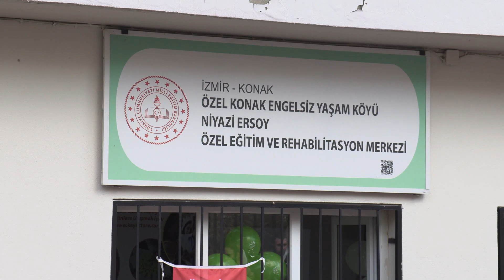Engelsiz yasam koyu farkindalik gunu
Konak Belediyesi’nin Dünya Engelliler Günü kapsamında Konak Engelsiz Yaşam Köyü’nde düzenlediği etkinliği farkındalık yarattı. Engelsiz Yaşam Köyü kampüsünden gerçekleştirilen etkinliğe Konak Belediye Başkanı Abdül Batur’la birlikte Engelli Bireyleri Koruma ve Eğitim Vakfı (EBKOV) Yönetim Kurulu Başkanı ve İzmir Büyükşehir Belediyesi eski Başkanı Burhan Özfatura, Konak Halk Eğitim Müdürü Hüseyin Akpınar, Konak Engelsiz Yaşam Köyü Müdürü Aslı Eronat Kureta, Tire Süt Kooperatifi Yönetim Kurulu Başkanı Osman Öztürk, Lions Genel Yönetmeni Refik Dinç ve kulüp bileşenleri, Konak Belediyesi Meclis üyeleri, Engelsiz Yaşam Köyü eğitmen, öğrenci ve velileri katıldı. Konak Engelsiz Yaşam Köyü öğrencilerinin yetenekleriyle göz doldurduğu dans gösterisi, ritim şov ve roman havası gösterisini izleyen Başkan Batur, “Büyük bir heyecanla yola çıktık ve bu çalışmanın neticesi bugünlere kadar geldi. Yeni heyecanımız Engelsiz Yaşam Köyümüzü daha da geliştirmek, daha da büyütmek” dedi.

Batur: Elimizden gelen katkıyı sunuyoruz

Dört buçuk yılda harabeden bir yaşam kampüsü oluşturduklarını ve burada örnek bir çalışma gerçekleştirdiklerini dile getiren Konak Belediye Başkanı Abdül Batur şöyle konuştu:

“Buradaki tesislerin yeniden ayağa kaldırılması için çalışmalara başlamamızın üzerinden dört buçuk yıl geçti. Burada özel çocuklarımıza eğitim verilmesi noktasında bir çalışma yürüttük. Büyük bir heyecanla yola çıktık ve bu çalışmanın neticesi bugünlere kadar geldi. Yeni heyecanımız Engelsiz Yaşam Köyümüzü daha da geliştirmek, daha da büyütmek. Yerel yönetim ve vakfın yan yana gelerek

yaptığı örnek bir çalışma bu. Burada çocuklarımız mutlu, çocuklarımız sosyal yaşantının içinde. Eğitimleri belli noktaya geliyor ve en önemlisi velilerimizle beraber, onların yaşamlarının daha iyi noktaya gelmesi için elimizden gelen katkıyı sunuyoruz.

“Kanun düzenlemesi olmalı”

Başkan Batur, Konak Engelsiz Yaşam Köyü’nün örnek bir model oluşturduğunun ve bu tür çalışmaların yasal düzenlemelerle zorunlu hale getirilmesi gerektiğinin de altını çizdi ve sözlerini şöyle sürdürdü:

“Konak Engelsiz Yaşam Köyü bir örnek model. Bir kanun maddesiyle, bu tür çalışmaların tüm yerel yönetimler tarafından yapılmasının zorunlu hale gelmesi lazım. Yerel inisiyatif ve aynı zamanda bu işe gönül vermiş vakıfların bir araya gelerek uygulayacağı böyle bir sistemin kanuni zorunluluk şeklinde yürütülmesi gerekir diye düşünüyorum. Devletimizin bu konuda daha duyarlı, daha bilinçli olması ve bundan sonraki süreçlerde özellikle özel çocuklarımız için her şeyi yapması lazım.”

“Burada çok mutluyuz, huzur doluyoruz”

Öte yandan Başkan Batur, Konak Engelsiz Yaşam Köyü’nün en mutlu oldukları iş olduğunu bir kez daha hatırlatarak, “Burada biz de çok mutluyuz. Bu 4 buçuk sene içinde en güzel yaptığımız iş, işte bu iş. Haz duyuyoruz, huzur doluyoruz. Bize çok büyük desteği olan Kaymakamlığımıza ve Halk Eğitim Müdürlüğümüze çok teşekkür ediyoruz. Hem eğitimciler konusunda, hem diğer tüm yaptığımız işlerde yanımızdalar” dedi.

Özfatura: En büyük hayır sağlık ve eğitimle ilgili olanlardır

EBKOV Yönetim Kurulu Başkanı ve İzmir Büyükşehir Belediyesi eski Başkanı Burhan Özfatura da yaptığı konuşmada şu sözlere yer verdi:

“Biz Allah’ın sevgili kuluyuz çünkü Cenab-ı Hak bize bu hizmette az ya da çok yer alma fırsatı verdi. Bana göre belediye başkanlığı ve diğer yaptığım görevler içerisinde en zevkle yaptığım, en fazla tatmin ve mutlu olduğum iş burası. Çocuklarımızın hepsi torunlarımız gibi. Vakfımızdaki hayırseverlere, Konak Kaymakamlığına ve Konak Halk Eğitim Merkezine minnettarız. Tabi buranın a’dan z’ye yapılmasında tüm demirbaş bize Konak Belediyesi’nin hediyesidir ve genel

giderlerimizi de üstleniyor. Allah razı olsun. Bana göre en büyük hayır sağlık ve eğitimle ilgili olanlardır. Bu iki konu hepimizin hayatında çok önem arz ediyor.”

“İdealim, Abdül Batur’la beraber yeni yaşam köyleri kurmak”

Özfatura, daha fazla yaşam köyü kurmayı istediğini de belirterek, “Burada biz de torun gibi gördüğümüz için evlatlarımız için elimizden gelen her türlü şeyi yapıyoruz. Ölmeden nasipse idealim yine Abdül kardeşimle beraber yeni yaşam köyleri kurmak. Yani kimse solmayan evlatlarımızı hayat boyu orada misafir etmek için. Bunun için, yani sarı bile teşekkür mektubu yazdım. Engelliler bakanlığının mutlaka kurulması lazım ve bu bakanlığın da mutlaka bir fon kurması lazım” diye konuştu.